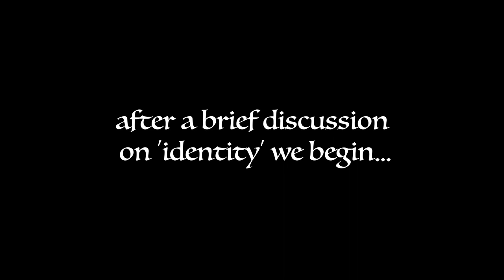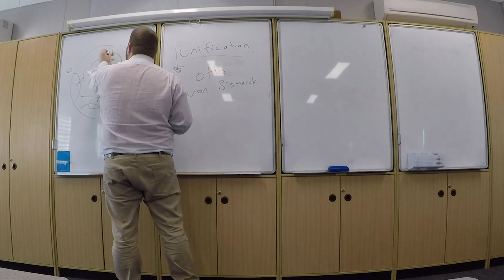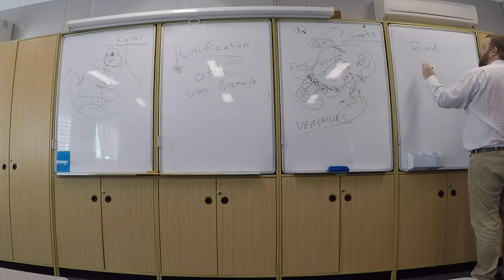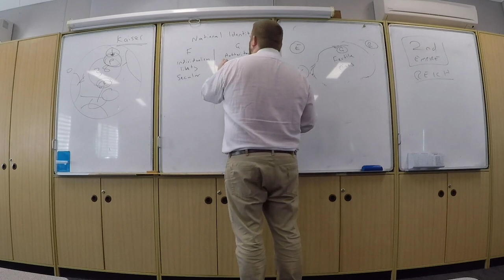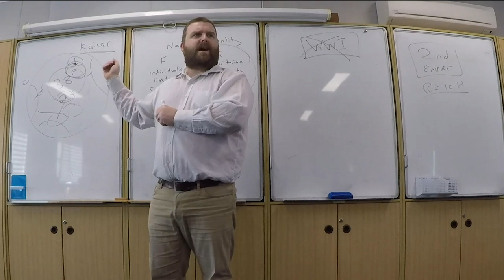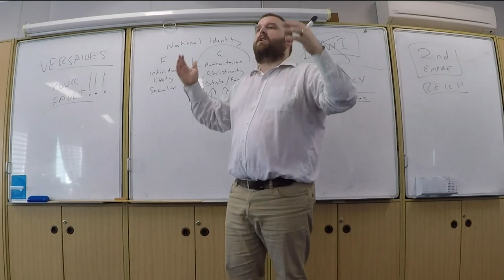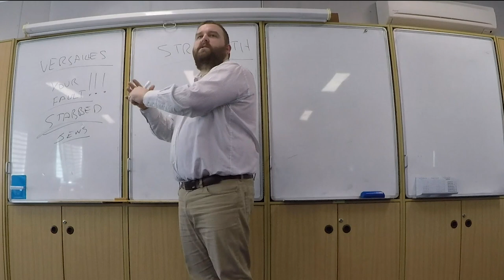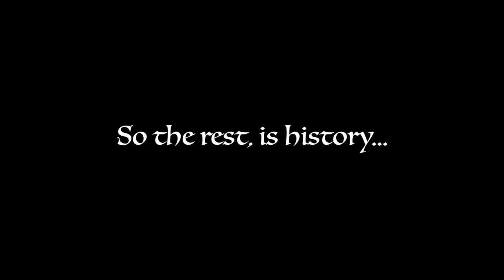German national identity & the rise of Hitler and the Nazi Party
A lecture looking at the role that national identity played in the rise of the Nazi Party and Adolf Hitler. As it is a brief overview, please don't expect 100% accuracy (I'm sure I got a few names or numbers wrong), but helpful for students and anyone else who wants a broad sweep of European history with a particular focus on German national identity. PLEASE NOTE: The last 5 min or so randomly cut out...I wasn't going to shoot it again, maybe next year!